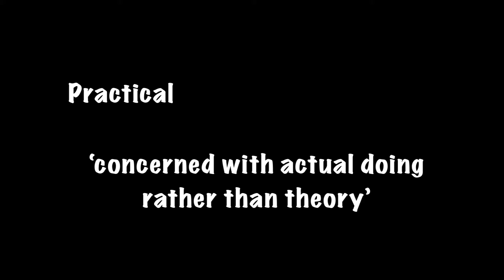Ask This Question When Choosing A Supplier, Will They Give Us A Lockdown Haircut?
Is our supplier going to give us a lockdown haircut?

There is no substitute for experience.

We have the real world experience.

We provide engaging online programmes that help you find ways to improve your leadership and your operational performance.

Our work is underpinned by extensive real world operational experience.

We’re down to earth, easy and engaging to work with.

Our work has been described as ‘extremely powerful’.

Rob Evans
Outperformance Highway
2021